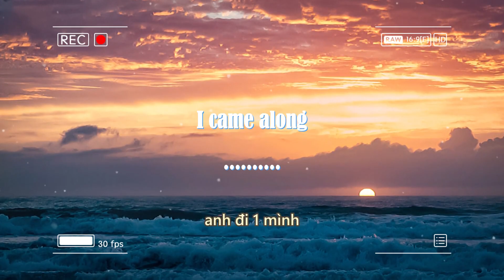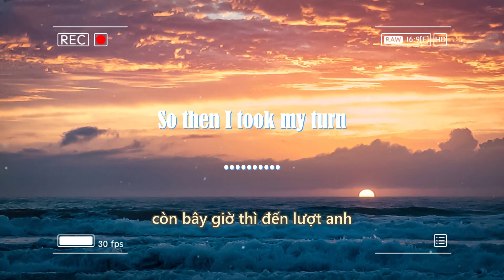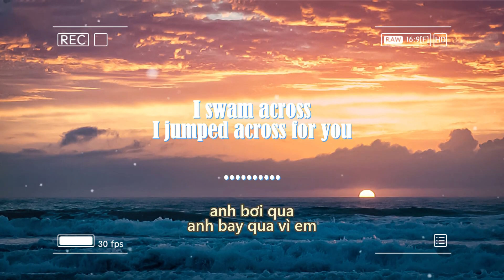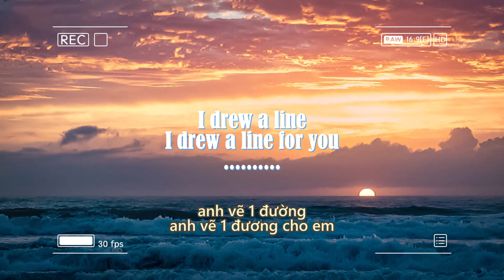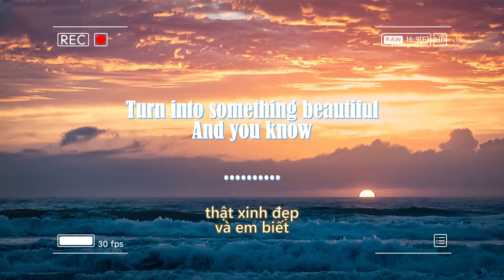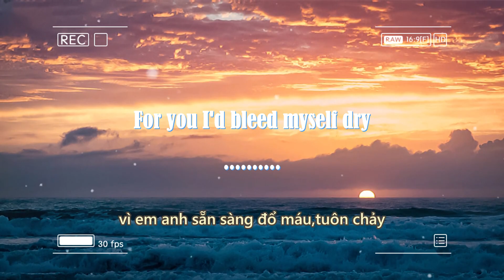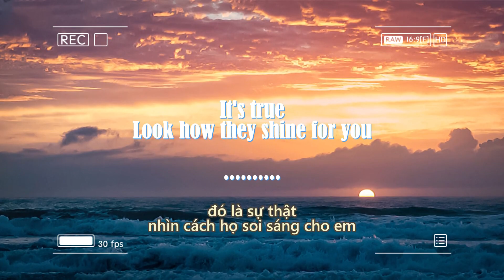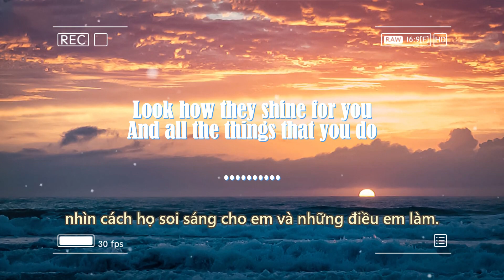YELLOW - COLD PLAY [Lyrics] Learn English through the lyrics of the song Yellow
▶️ "Music Library" is a youtube channel that synthesizes us and uk songs for everyone